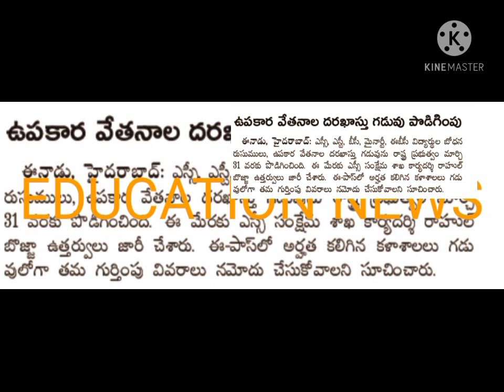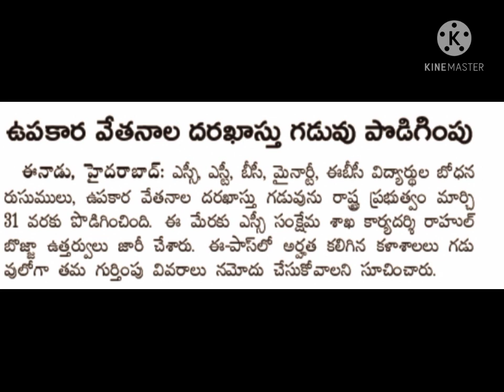scholarships application date postponed in telangana#postponed#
scholarships application date postponed in telangana
scholorship date postponed
Date postponed
about scholarships